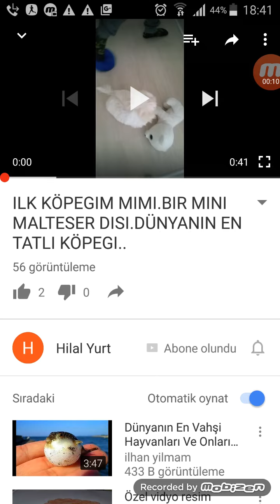Mimiyi ilk aldiğimizda Eve gelince❤❤❤